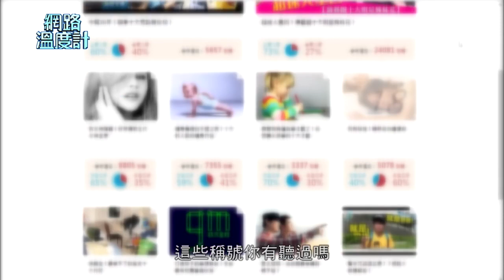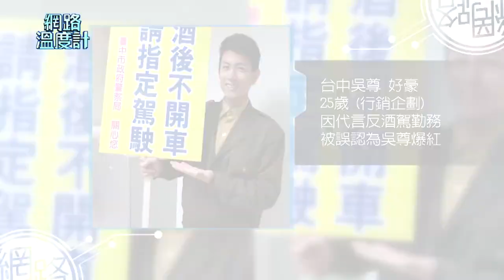《網路溫度計》#6 新一代「網路小鮮肉男神」登場